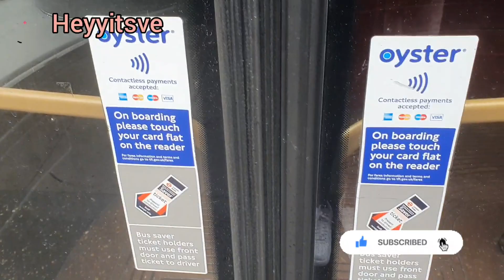Meeting Her For The First Time /Emotional Surprise//PART 1@Mygirllifestyle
Hello fam,
On today's video is a vlog. I am meeting one of my beautiful  subscriber turned into a good friend all the way from Sweden who came to London to surprise me. I was not expecting this but seriously anything is possible in this life.